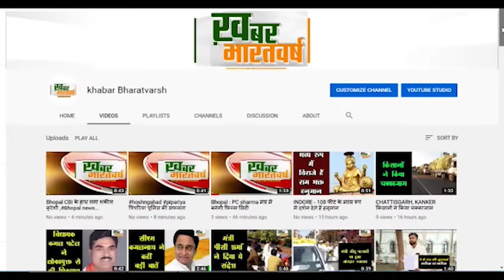गाडरवारा : गौ सेवा पखवाड़ा के तहत क्षैत्र की सभी गौ शालाओं में वेक्सिनेशन